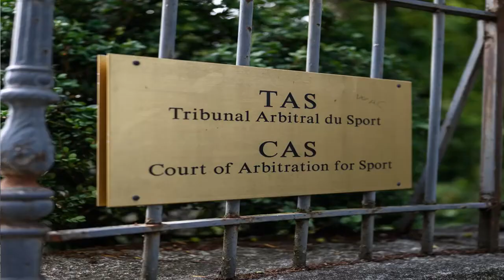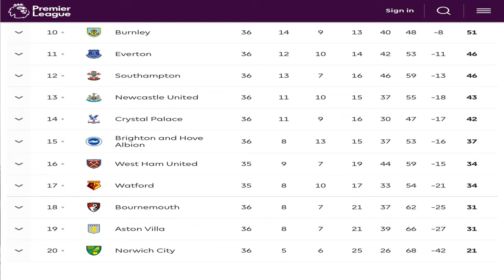TFIF on Video - Matchweek 36 & FA Cup SF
Arsenal defeat Liverpool to deny them a record points haul. Chelsea, Leicester & Man Utd all win in the race for the Top 4. Bob Holmes, Craig Morraies & Keeshaanan Sundaresan join Ross to lookback at Matchweek 36 and preview the weekend's FA Cup semi finals at Wembley.